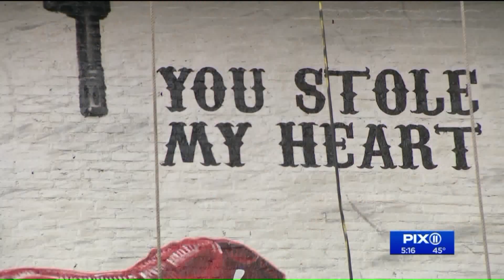Parkland parents promote gun control with midtown mural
On the one-year anniversary since the tragic Parkland shooting at Stoneman Douglas High School in Florida that left 17 studetns and staff members dead, one of the victim`s father has created a moving new mural in midtown Manhattan with a message of gun control.